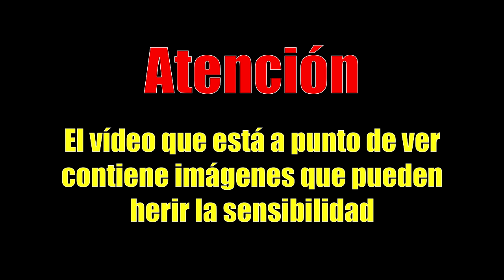¡INCREÍBLE! VIUDA NEGRA y ARAÑA CAZADORA DE EMBUDO - ¿Cuál es MÁS PODEROSA?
# Contenido EDUCACIONAL con fines CIENTÍFICOS #
🕷 ¿Qué pasaría si una viuda negra (Latrodectus lilianae) se encontrara con una araña cazadora de embudo (Agelena labyrinthica)?

· La Latrodectus lilianae suele tener pequeñas marcas blancas de color blanco en el abdomen, siendo totalmente de color negro pero sin la característica mancha roja de su pariente la Viuda negra (Latrodectus mactans), su tela es una de las más pegajosas y sus refugios son fácilmente identificables por la forma en la que protegen sus escondites.

· Las arañas de embudo de granero son conocidas por la manera de crear su tela, suelen hacerlo a ras del suelo ayudándose de los matorrales para darle una característica forma de embudo, escondiéndose en su centro a la espera de cualquier vibración.

· Las arañas son un conjunto de animales artrópodos de los que se conocen aproximadamente 45.000 especies distintas repartidas por todo el mundo, siendo probable que queden muchas por descubrir aún. Las arañas (Araneae) son el orden más numeroso de la clase de los arácnidos (Arachnida).

· Este vídeo está realizado con propósitos científicos y educativos bajo condiciones de seguridad. No intentes repetir estas acciones en casa sin supervisión profesional ·